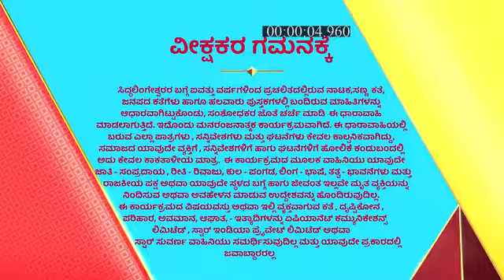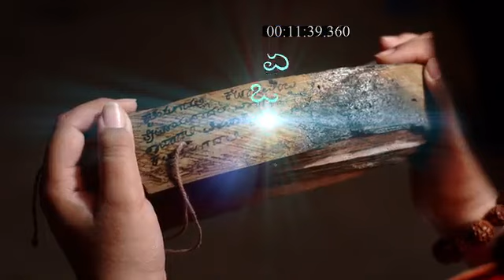Yediyur_Shree_Siddhalingeshwara_S1_E30_EPISODE_Reference_only.mp4